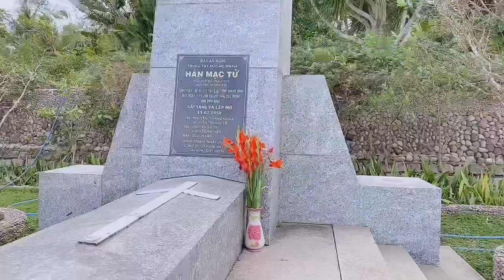🏝Thăm mộ nhà thơ Hàn Mạc Tử tại khu du lịch Ghềnh Ráng Quy Nhơn🌻🌼🌸 Tân Alex ☘️